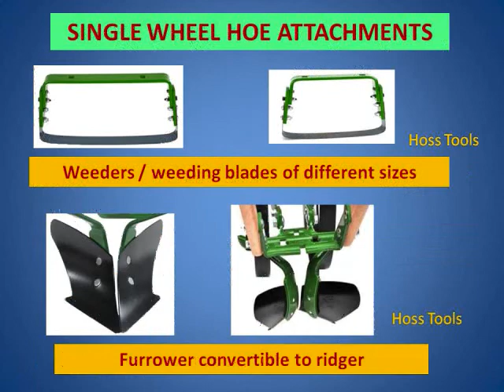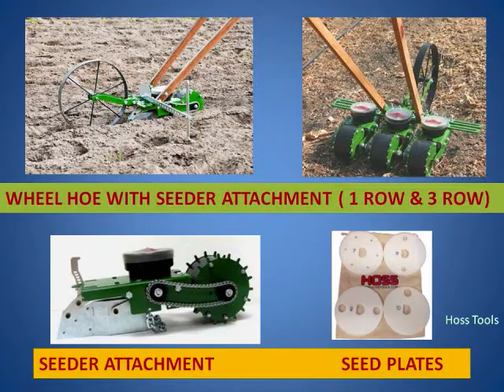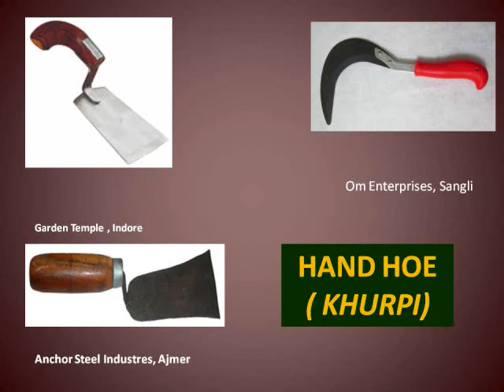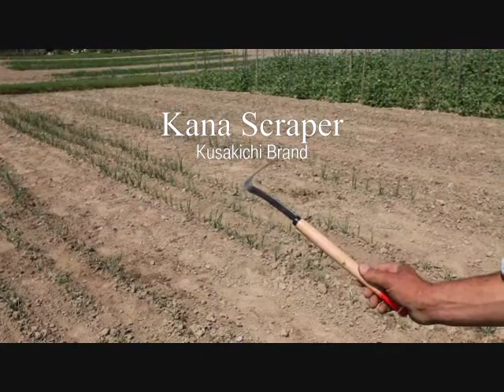1 Wheel hoes and weeding hand tools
The weeding of most of the vegetable and ornamental crops is done manually with short handed wheel hoe ( khurpi ). The wheel hoe , the very efficient hand tool for most of the inter-culture operations like, weeding, earthing, trenching etc is not available with agricultural machinery or tools dealers. This video is to promote the manufacturing and use of wheel hoes and other small and long handle hand hoes in India.